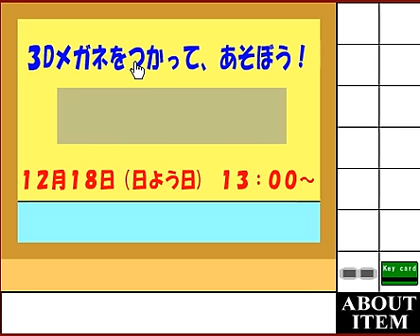Escape from Kids Club walkthrough